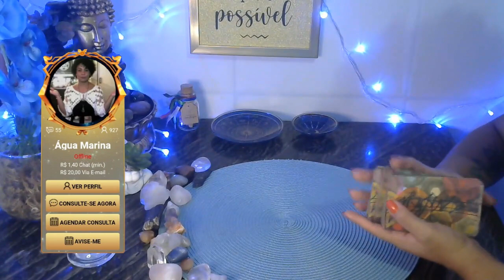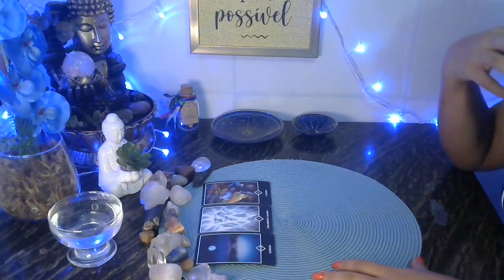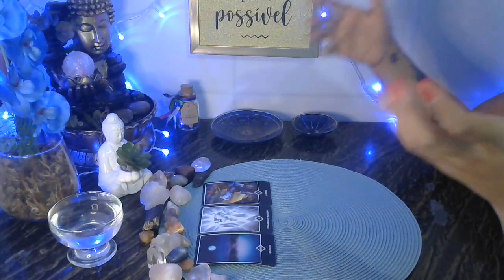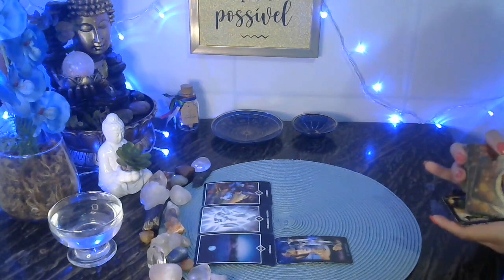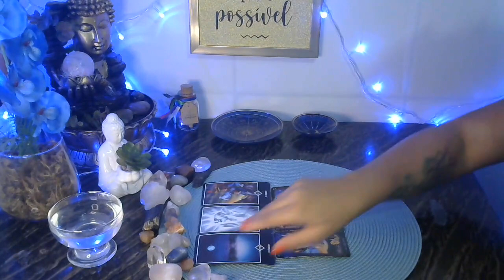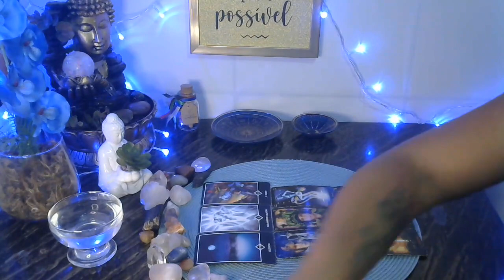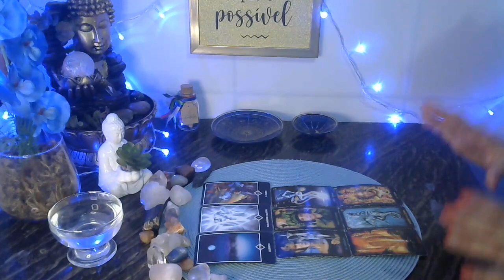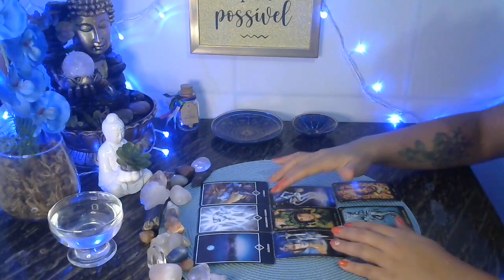PEIXES ♓ VEJA O QUE VEM PARA VOCÊ ATÉ O FIM DE DEZEMBRO 😱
Profissionais indicadas:
🔹Sylla Duarte adesivos e joias de unhas:

                       🦋 Gratidão infinita! 🦋